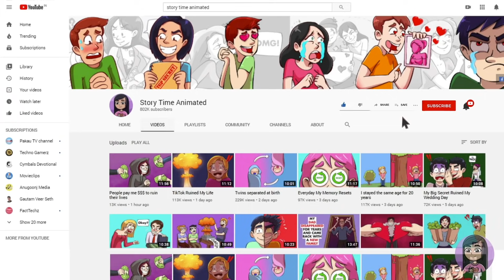Ich habe eine Karte im Rucksack meines Schwarms gefunden und sie hat mir den Tod gebracht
"Nein, warte! Bitte, warum tut ihr das? Ich werde nichts sagen, das verspreche ich", flehte Sheila, während sie versuchte, sich aus Jasons festem Griff zu befreien.

"Ich weiß, dass du das nicht tun wirst. Knebelt sie."

Hi, mein Name ist Aaron. Vertraut mir, ihr werdet nicht enttäuscht sein, wenn ihr diese Schritte befolgt.

Jedes Jahr geht meine Klasse auf eine Exkursion. Letztes Jahr waren wir auf Jamaika, das Jahr davor auf Tobago und dieses Jahr haben wir uns für Wandern und Zelten an den Maracus-Wasserfällen entschieden. Ich bin eigentlich kein großer Freund der Natur, aber sieben Tage mit Darla, meinem Schwarm, zu verbringen, war es definitiv wert.

Als wir am späten Freitagabend auf dem Campingplatz ankamen, bauten wir unsere Zelte auf und saßen um ein Lagerfeuer und brutzelten Marshmallows. Herr Haynes und Frau Taylor, unsere Betreuer, informierten uns über die Regeln und was sie von uns auf diesem Ausflug erwarteten. Ich schaute zu Darla hinüber, die mit ihren Freundinnen Brooke und Charlotte und ihren Freunden Steven und Jason saß.

"Du weißt, dass du bei ihr nie eine Chance haben wirst, oder?" sagte Blake, mein bester Freund, als er sich neben mich auf den Baumstamm setzte.

Ich gluckste: "Ich fühle etwas Besonderes liegt in der Luft, es könnte Glück sein ..."

"Oder du könntest einfach nur ein Schwachkopf sein." Sagte Blake und lachte, er fuhr fort: "Ich wette, dass du, wie immer, von hier weggehen wirst, ohne auch nur ihre Telefonnummer zu kennen."

"Und ich wette, dass ich nicht nur ihre Telefonnummer bekommen werde, sondern auch einen Kuss."

"Du weißt doch noch, wie du auf Jamaika und Tobago gekniffen hast, oder?"

"Vertrau mir, dieses Mal wird es anders sein."

Am nächsten Tag nach dem Frühstück dachte Herr Haynes, es wäre eine gute Idee, eine Wanderung zu machen. Er teilte uns in Teams ein, und zu meinem Glück wurde ich mit Darla eingeteilt.

"Du darfst nirgendwo ohne deine Teamkollegin hingehen", sagte Herr Haynes, bevor er die Führung bei der Wanderung übernahm.

Das war für mich völlig in Ordnung!

"Hey", sagte ich, als ich mich neben Darla einreihte.

"Hey", lächelte Darla mich an.

Wir gingen ein paar Minuten schweigend weiter, dann sagte sie leise: "Du weißt, dass es in dieser Gegend spuken soll, oder? Ich bin nur wegen einer Mutprobe hergekommen."

Sie schaute sich nervös zwischen den Bäumen um, während wir der Gruppe weiter folgten.

"Was meinst du? Was spukt hier?" fragte ich mit einem verwirrten Blick.

"Montè Hago. In der Verlorenen Höhle des Monte Hago sollen alle Schätze liegen, die er je gestohlen hat. Sein Geist beschützt den Schatz." Sagte Darla, während sie ihre Hand auf meine legte, um uns von der Gruppe abzubremsen.

Sie bewegte ihre Hand nicht von meiner und es machte mir nichts aus.

In diesem Moment fiel etwas vor uns von einem Baum, und Darla schrie auf, ließ meine Hand los und fiel rückwärts. Es war eine Schlange. Die Schlange schien mehr erschrocken zu sein als wir und schlängelte sich davon.

"Geht es dir gut, Darla?" fragte Frau Taylor.

Ich half Darla auf die Beine und sie zuckte zusammen.

"Ich glaube, sie hat sich den Knöchel verletzt", sagte ich zu Frau Taylor.

Blake kam auf uns zugelaufen: "Hey, seid ihr in Ordnung?"

"Sie hat sich den Knöchel verletzt, sie muss zurück ins Camp", sagte Frau Taylor.

"Wir gehen gerne mit ihr zurück, stimmt's Sheila?" Blake sah seine Teamkollegin an, und sie nickte zustimmend.

"Ok, wir sind in Kürze zurück. Ich gehe voraus und suche Herrn Haynes, damit wir die Gruppe zurückbringen können."